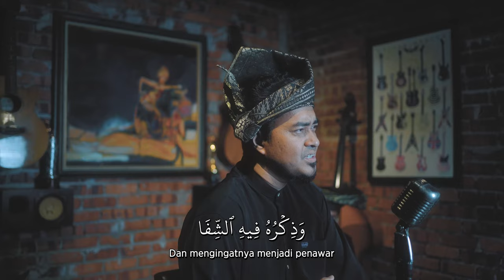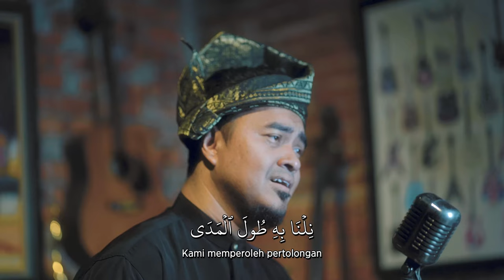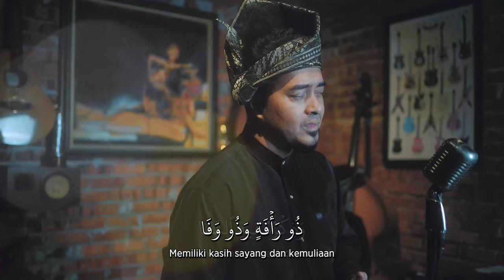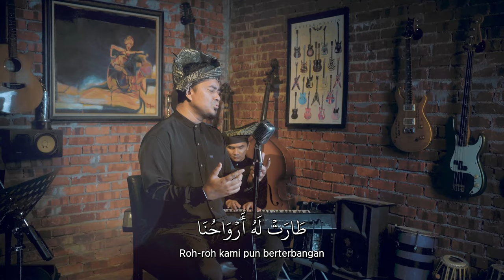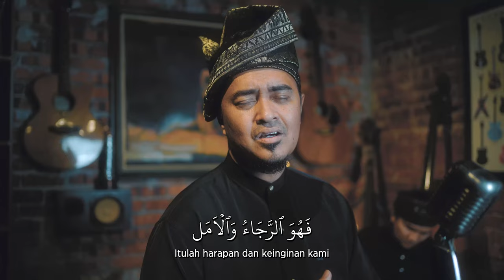INNAL HABIB | إن الحبيب | Abdul Rahim Inteam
Song: Islamic Heritage
Lyrics: Islamic Heritage

Recording Studio: Inteam Studio
Sound Engineer: Kirmizi
Pianist: Incik Kazak
Mixing & Mastering : King Algebra
Cinematographer: Rasyid Amir & Zulfarqhan
Editor: Rasyid Amir
Location: Warisan Hall Studio